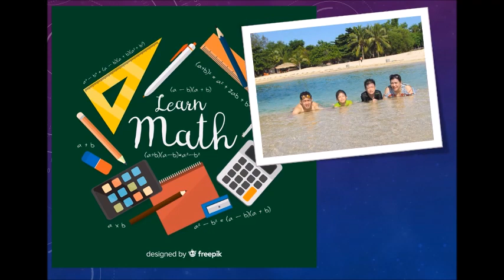Guess the missing letter!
You can download App at App Store: Spelling Kids